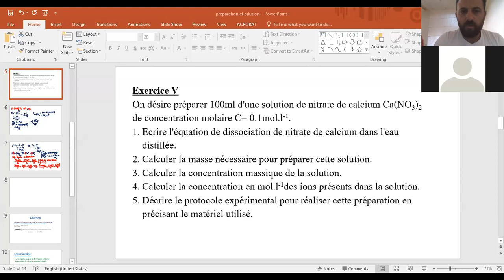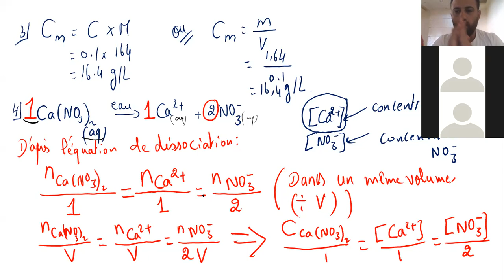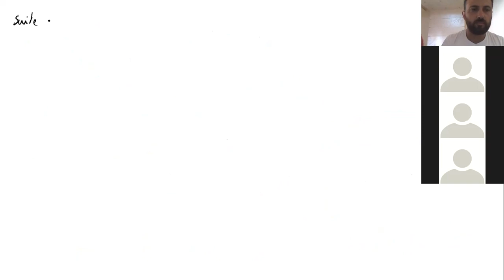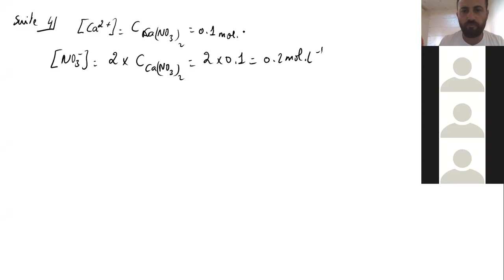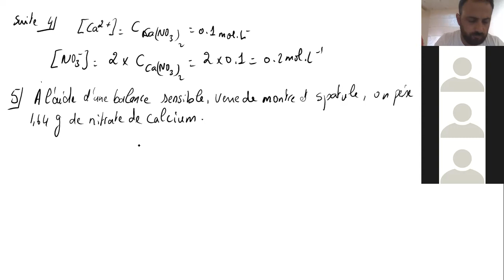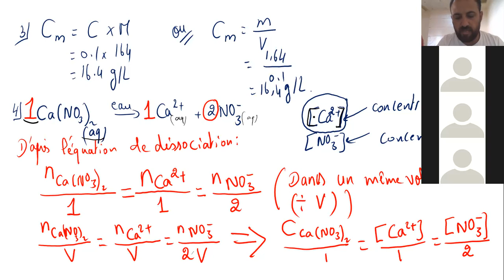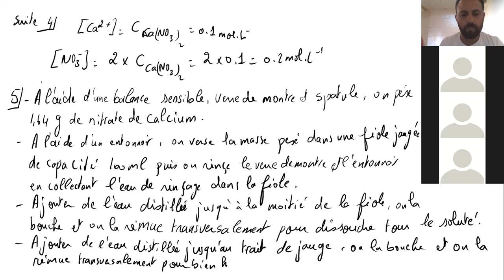C10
La dilution